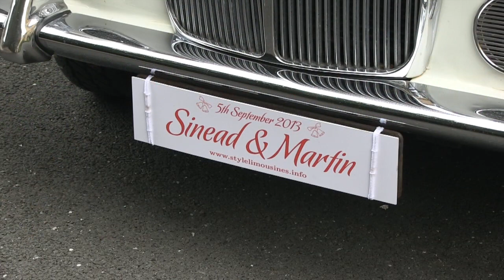The wedding of Sinead Murphy and Martin O'Mahony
Video by Robin Wallace 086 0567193
Wedding took place on the 5th September 2013 in North Cathedral, Cork. Reception followed in the Vienna Woods Hotel.